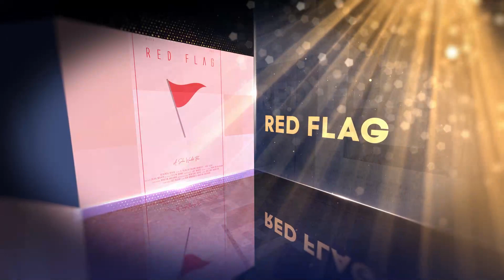BEST FILM CUMP2022 OFFICIAL NOMINEE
This is the nomination list for the Best Film Category.